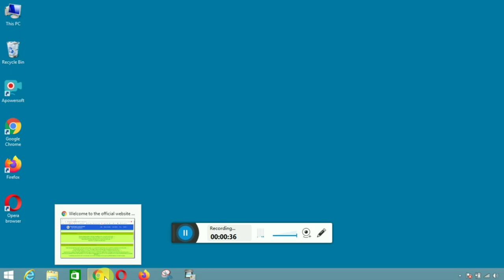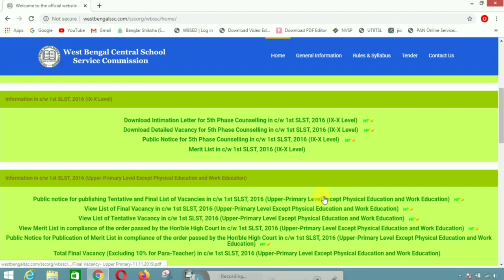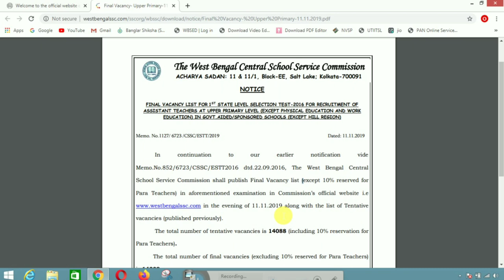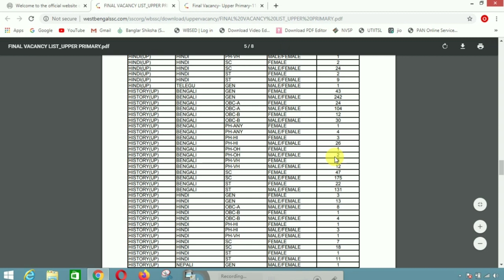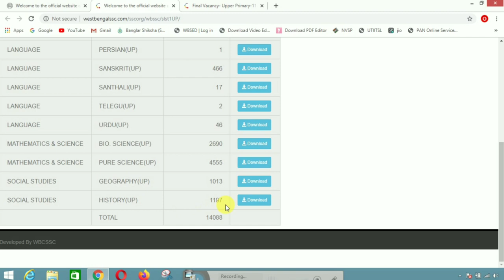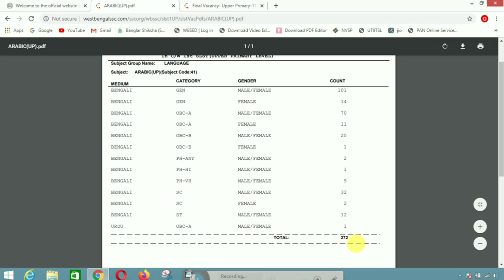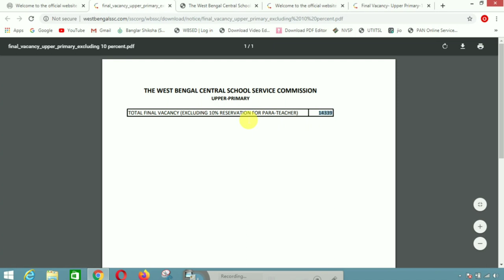School Service Commission Upper Primary Level Final Vacancy Published ।। by Learn to Help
School Service Commission Upper Primary Level Final Vacancy Published ।। Learn to help.

বিষয় ভিত্তিক সমস্ত ভ্যাক্যান্সির ও অন্যান্য বিষয়ের PDF লিঙ্ক নীচে দেওয়া হলো.

Upper Primary Notification Dt. 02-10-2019